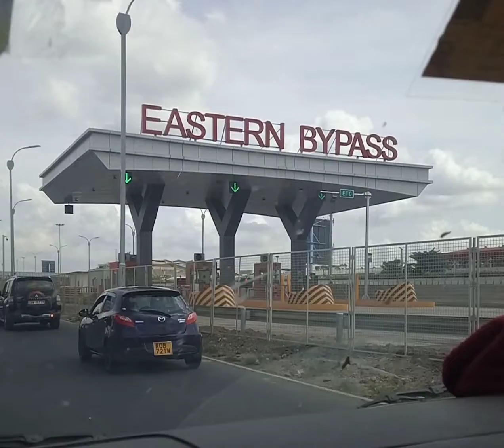Nairobi Express Way:Eastern Bypass Toll Station.